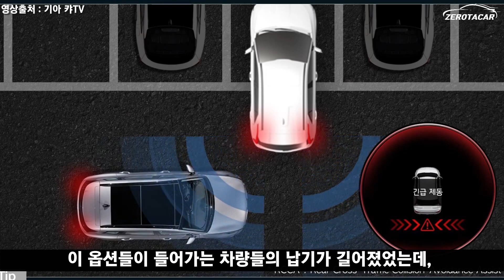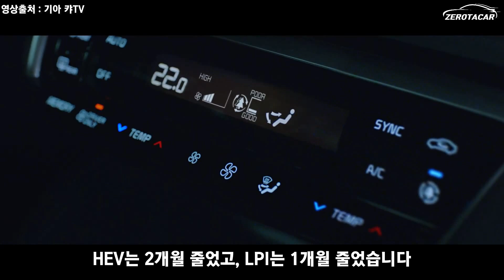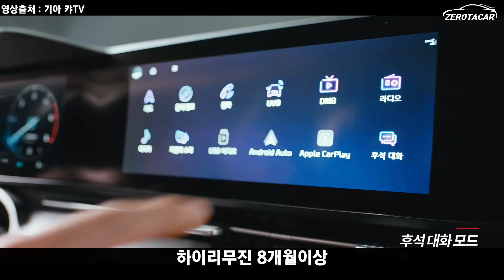2022년 7월 기아자동차 생산납기정보. 납기기간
2022년 상반기를 지나 7월의 생산납기 정보는??